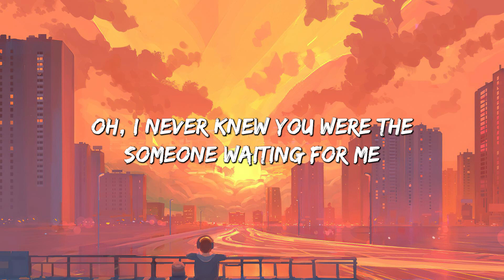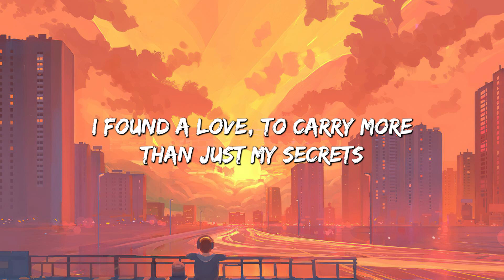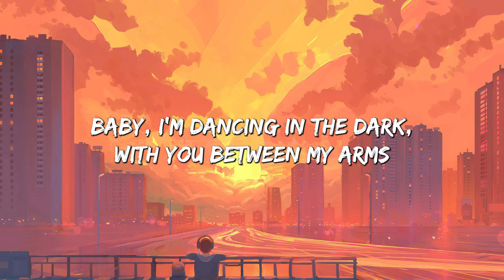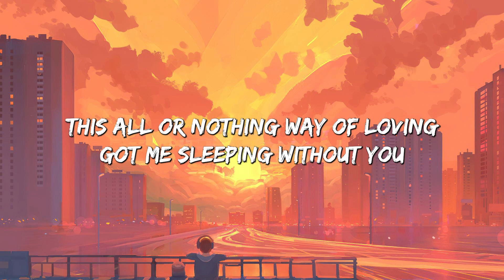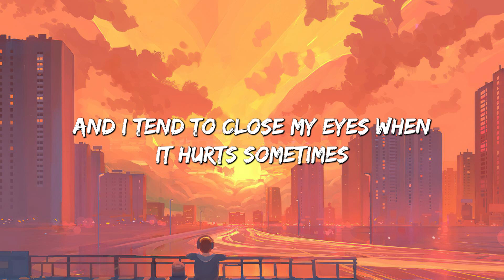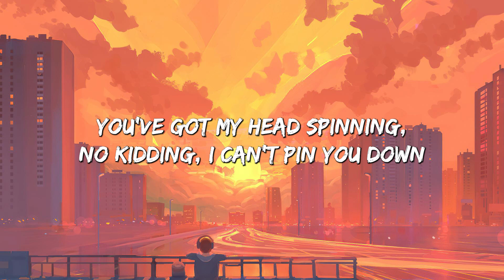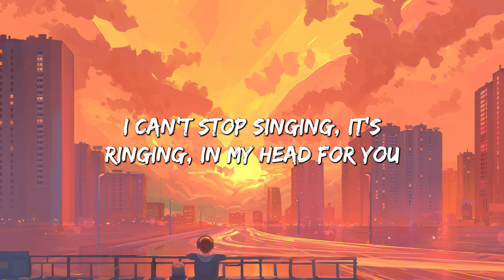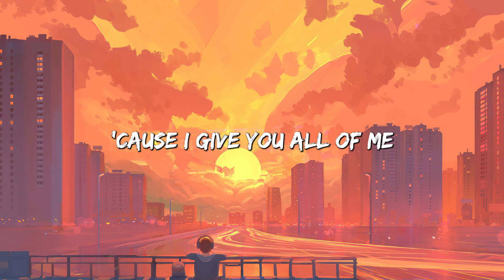Perfect - Ed Sheeran (Lyrics) || Lewis Capaldi, John Legend (Mix Lyrics)